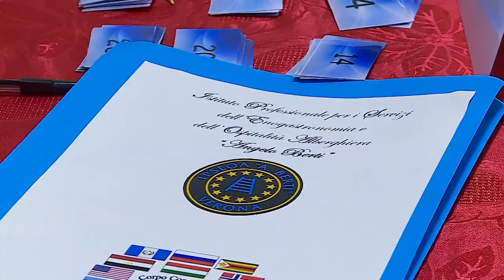Verona a tavola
Il Corpo Consolare di Milano e le delegazioni Expo 2015 all’Istituto “Angelo Berti” di Verona per la manifestazione “Verona a Tavola”. Un evento per promuovere le eccellenze enogastronomiche del territorio veronese e per far conoscere la buona scuola alberghiera